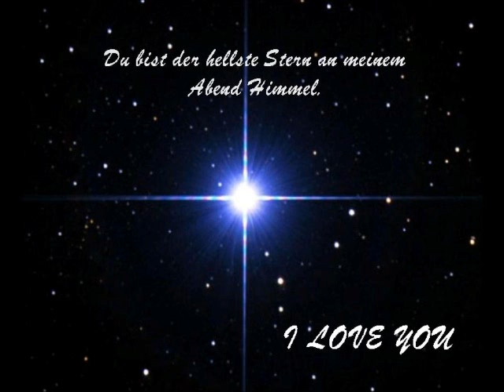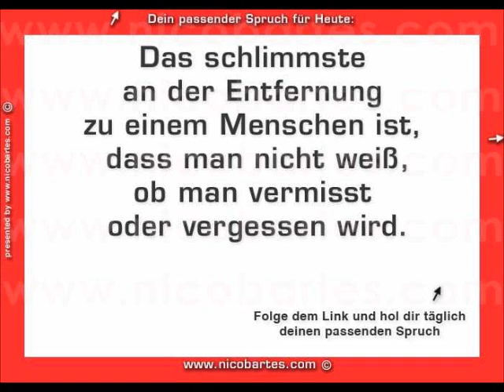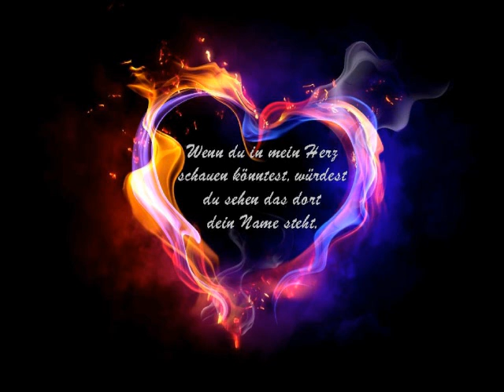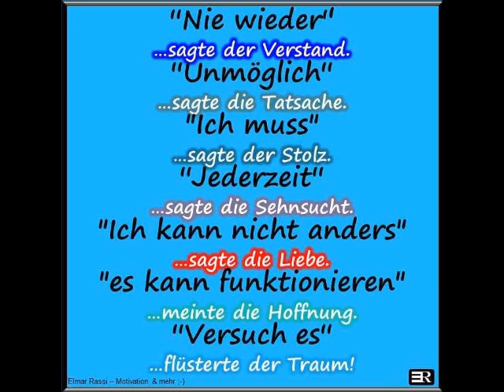So bist du Coverversion....gewidmet einem geliebten Menschen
Dieser Titel ist für einen ganz besonderen Menschen bestimmt. der mir die beste Zeit in meinem Leben geschenkt hat. Engel, SO BIST DU